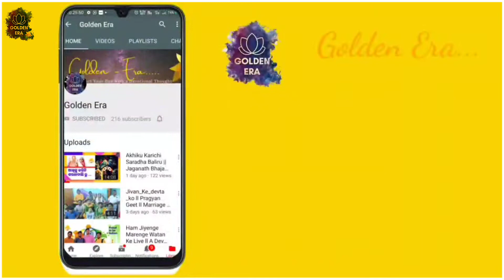Surbhit Smritiya ।। ପରମ ପୂଜ୍ୟ ଗୁରୁଦେବ ଙ୍କ ନିଜ ଜୀବନରେ ଅନୁଭୂତି ।।Anubhuti ep 3 ।। Awgp Rayagada ।।